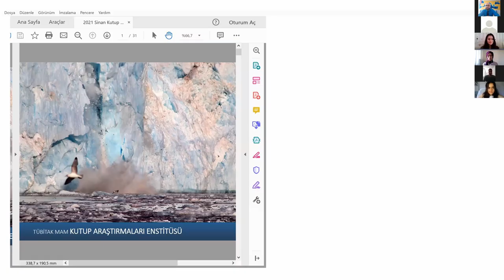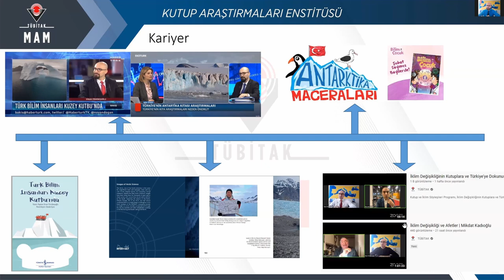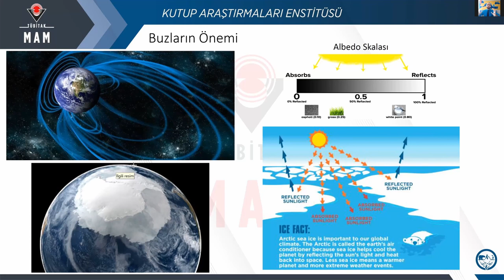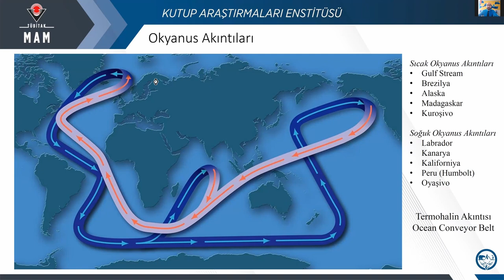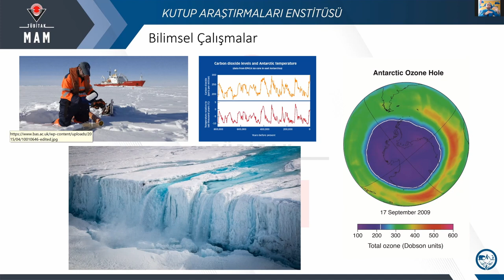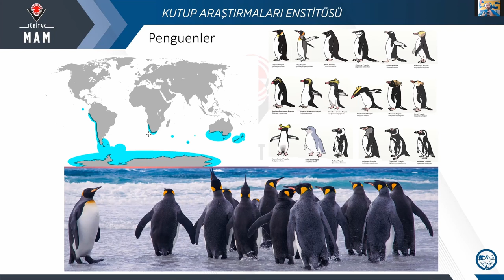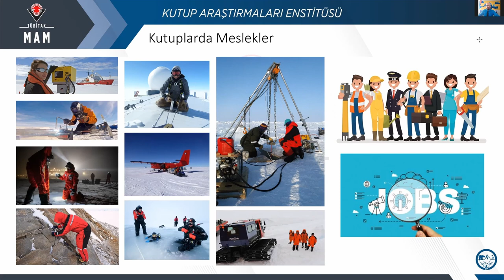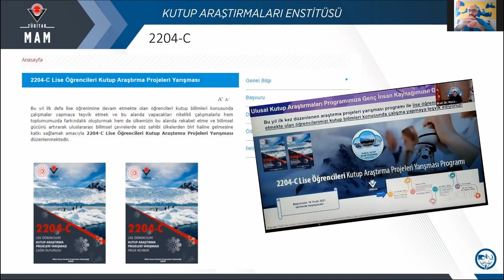Kpt. Yük. Müh. Sinan Yirmibeşoğlu İle Yürüdüğümüz Yerler: Gizemli Bölgeler " Kutuplar"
Etkinlik Bilgisi:
"Yürüdüğümüz Yerler" adı altında başlatmış olduğumuz seminer serimize bir yenisini eklemenin heyecanı ile yeniden karşınızdayız! Yeni etkinliğimiz ile birlikte gizemlerle dolu yeni bir kıtaya, Antarktika'ya adım atacağız. Dünya üzerindeki en soğuk ve en kuru bölge olan Antarktika, 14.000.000 kilometre olan çok büyük bir alanda kuruludur. %97,6'lık kısmı buzlarla kaplı ve Dünya üzerindeki buzların %90'ına sahip olan kıta çok sayıda penguen, fok balığı ve memeli hayvana ev sahipliği yapmaktadır. Gezegenimizin en uç noktasında yer alan bu kıtanın önem arz etmesinin en önemli sebebi küresel iklim sistemlerinin Antarktika'dan büyük oranda etkilenmesidir. Bizler de Sayın Sinan Yirmibeşoğlu ile yeryüzünün bir laboratuvarı konumunda olan Antarktika'yı tüm yönleri ile ele aldık.

Konuşmacı Bilgisi:
 Beykoz Barbaros Hayrettin Paşa Anadolu Denizcilik Meslek Lisesini okul birincisi olarak, KTÜ Sürmene Deniz Bilimleri Fakültesi Deniz Ulaştırma İşletme Mühendisliği Bölümü'nü ise onur öğrencisi olarak tamamlamıştır. Polonya Denizcilik Akademisinde ERASMUS programı ile öğrenim görmüş ve Baltık Denizi'nde deniz buzu çalışmaları yapmıştır. İTÜ Denizcilik Fakültesi'nde yüksek lisans eğitimini İlk Ulusal Antarktik Bilim Seferi’ne 2017’de katılarak "Antarktika'da Deniz Buzları ve Uydular" konusundaki çalışması ile tamamlamıştır. Kore Kutup Araştırmaları Enstitüsünde eğitim almış ve uydu verileri ile KOPRI Polar Data Center’da çalışmalar gerçekleştirmiştir. İTÜ Kutup Araştırmaları Uyg-Ar Merkezi’nde üç yılı aşkın süre ülkemizin kutup araştırmaları kapsamında bilimsel-idari çalışmalarda yer almıştır. İkinci, Üçüncü ve Dördüncü Ulusal Antarktik Bilim Seferleri’nde ise İstanbul merkezli ekip destek koordinasyonu görevinde bulunmuştur. 2019’da İlk Ulusal Arktik Bilimsel Seferi’nde araştırmacı olarak yer almış ve seferle ilgili bir çocuk kitabı yayınlamıştır. İTÜ Denizcilik Fakültesi’nde iki yıl araştırma görevliliği yapmış, 2020’den itibaren TÜBİTAK MAM Kutup Araştırmaları Enstitüsünde araştırmacı ve kurumsal iletişim temsilcisi olarak çalışmakta ve doktora eğitimine İTÜ’de kutup araştırmaları alanında devam etmektedir.